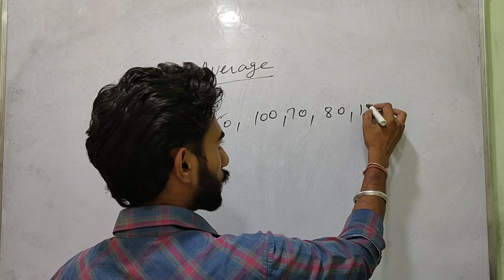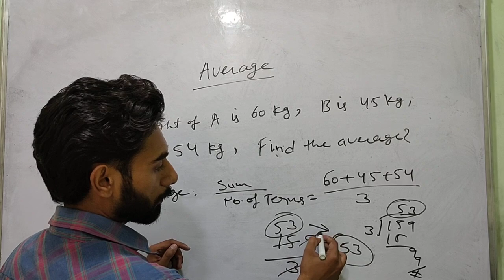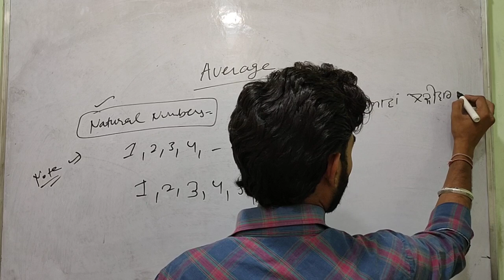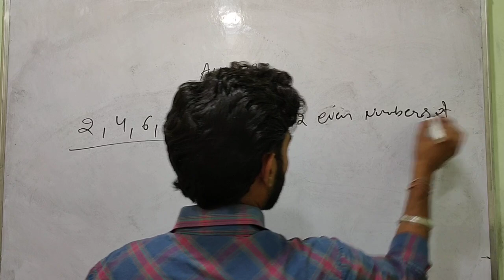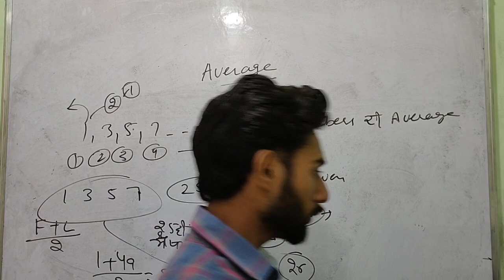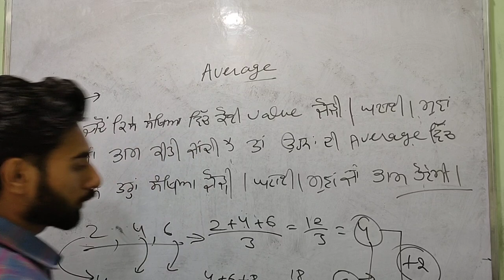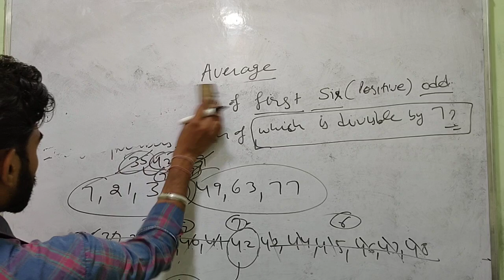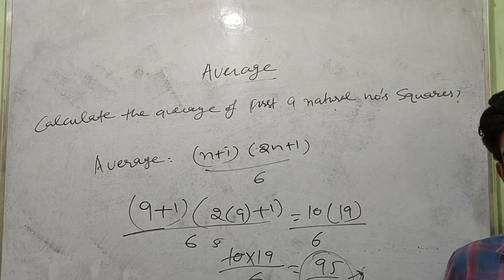Average (Quant) Competitive Exam demo lecture | Agaaz Classes Patiala | PTET, CTET, ETT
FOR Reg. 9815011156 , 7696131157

UGC NET PUNJABI & PAPER -1 , EDUCATION
MASTER CADRE S.st , MATH, MASTER CADRE PUNJABI all batches Goig on